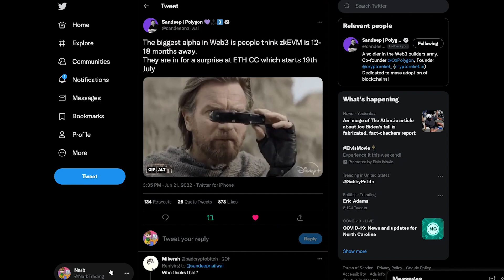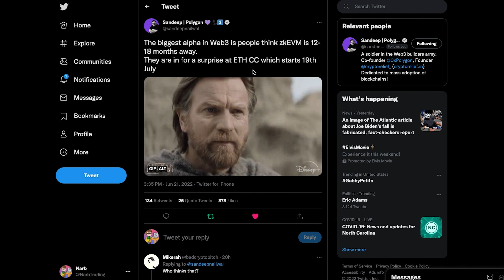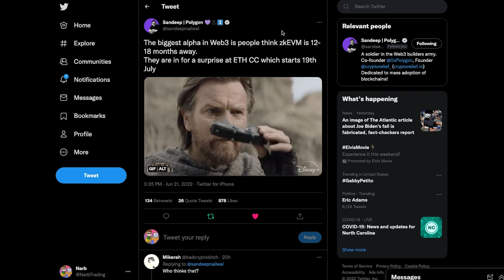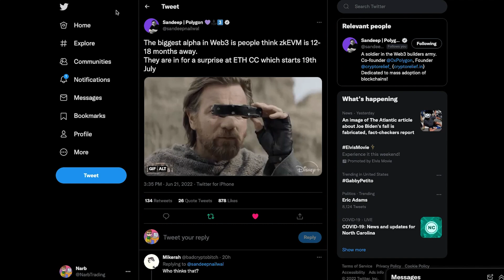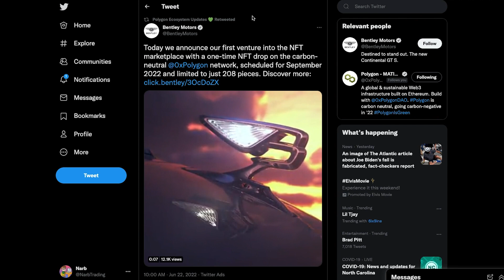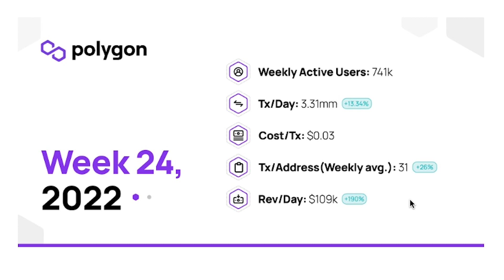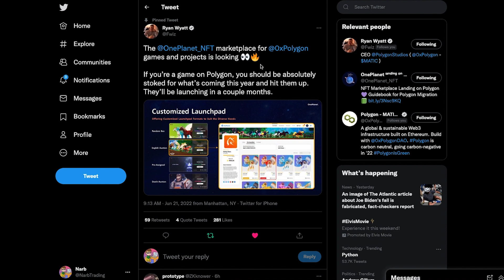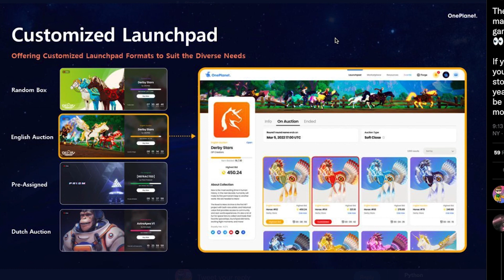Polygon Announcing MAJOR Product On This Date! - Polygon MATIC Update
Welcome back to another Polygon MATIC update video!

TIMESTAMPS:
0:00 Intro
0:17 zkEVM Coming Next Month
1:26 Bentley Motors x Polygon
2:12 Polygon Daily Transactions
3:00 This Weeks Metrics
4:36 OnePlanet Sneak Peak